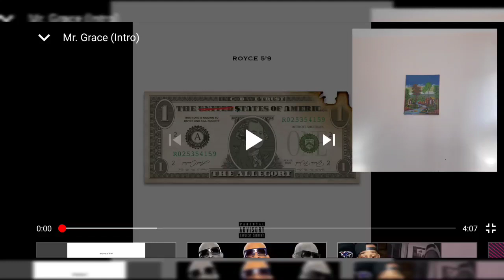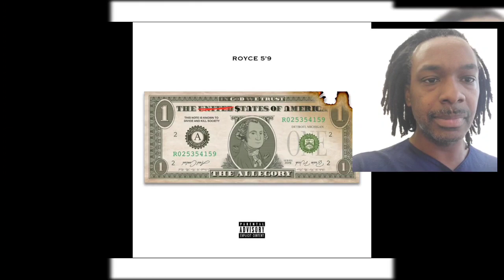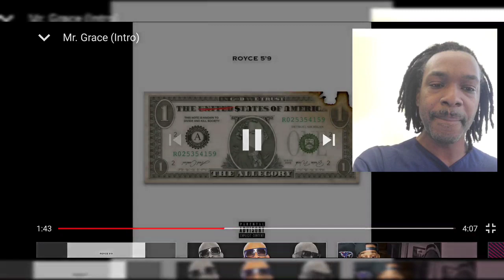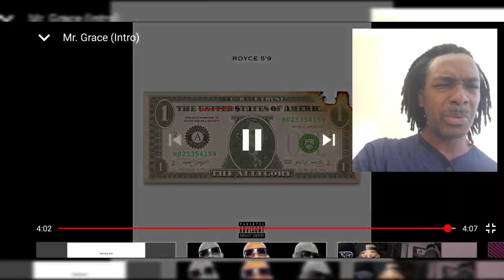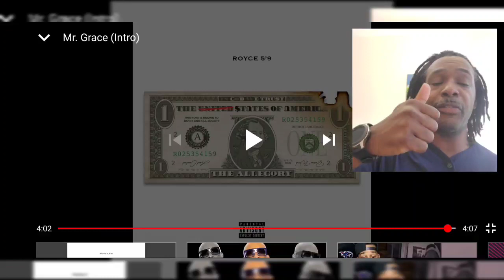Wow💰,ROYCE 5"9 - MR. GRACE (intro) | MY REACTION VIDEO